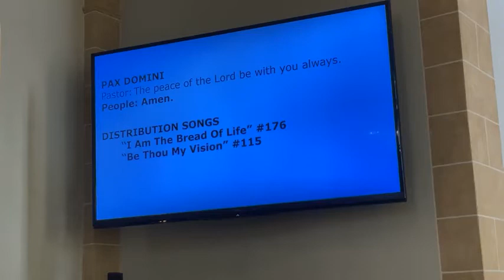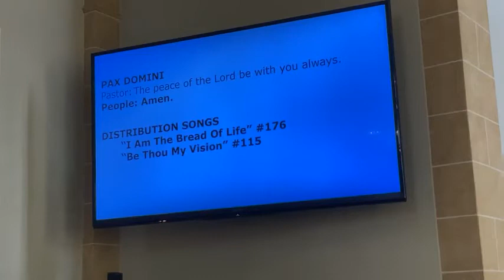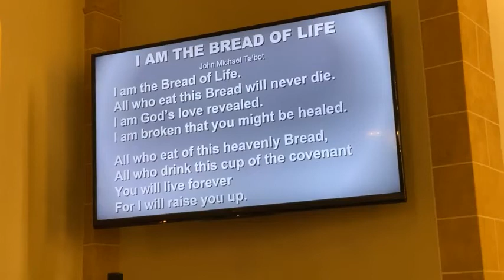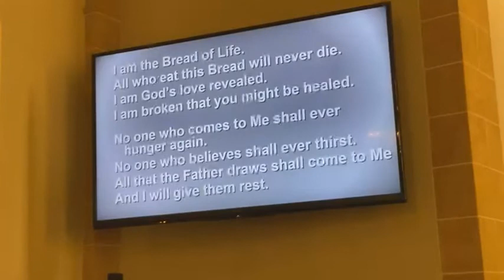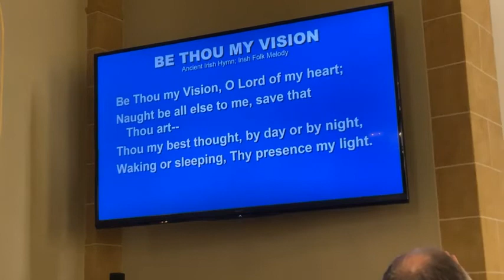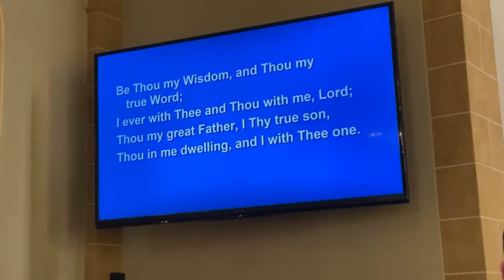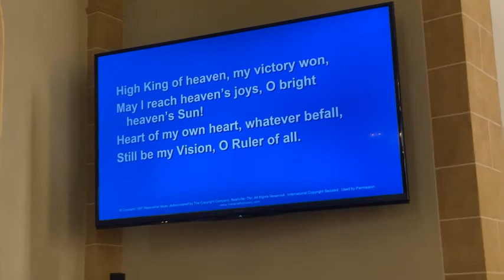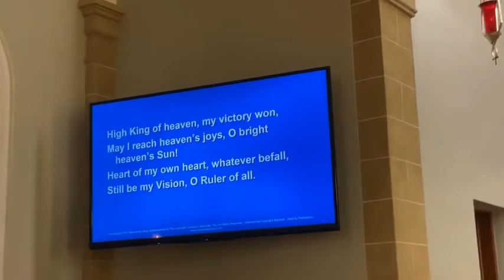Fourth Sunday after Pentecost July 3, 2022